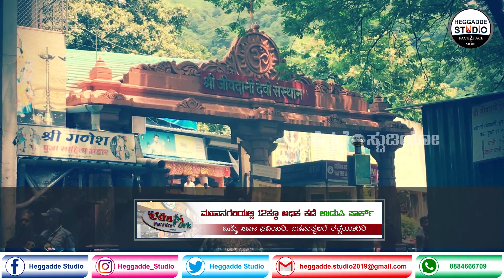Jivdani Devi Mandir Virar | Jivdani Mata Temple Mumbai | Heggadde Studio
The temple is on the hill, almost 1500 ft from the sea-level. The Goddess rests in a temple situated about 1250 steps above the ground on a hill that forms a part of the Satpura Range in Virar, a northern Mumbai suburb, about 60 km away from Mumbai. The hill offers a very picturesque view of Virar and its vicinity. During the nine days of the Navratri festival many followers visit the shrine, and devotees also tend to visit on Tuesdays and Sundays.

The name Virar comes from Eka-viraa. Just as Tunga Parvat becomes "Tunga-ar", similarly "Vira" becomes "Vira-ar".There is a huge temple of Eka-vira Devi on the banks of Vaitarna River at the foot hills of Tunga Parvat, (this is now totally broken by the continuous raids of Mohamedeans and Portuguese in last 400 years), where people used to conclude their "Shurpaaraka Yatra", as described in the Puranas and local legends. There is a huge tank here dedicated to Eka veera Devi called "Viraar Tirtha", i.e. "Eka- Viraa Tirtha". Even today, on the west banks of Viraar Tirtha, one finds a carved stone about three feet long and nine inches broad. Below that is a group of female figures of the Yoginis of Ekaveera Devi. Nearby one can find a stone with a roughly cut cow and calf (Savatsa Dhenu), a symbol of Govardhana Math which symbolizes eternity or Moksha.

Moving ahead near the foot of a knoll of rock are two cow’s feet (Go-Paad) roughly cut in rock. The legendary story of Jivdani Devi is as follows: During their forest journey, Pandavas came to Shurparaka. They visited the holy temple of Vimaleshwar consecrated by Lord Parashuram and on their journey to Prabhas halted on the banks of Vaitarni river. There they worshipped the Bhagavati Ekaveera on the banks of Viraar Tirtha and seeing the serenity and lofty nature decided to carve caves in the nearby mountains. They did so on the hills nearby and installed and worshipped the Yoga Linga of Ekaveera devi in one of the caves. They called her Bhagavati Jeevadhani (That is Goddess, who is the real wealth of life). Doing so Pandavas also made a set of small caves now known as "Pandav Dongri" about a mile from Shirgaon for the hermits. Many yogis used to stay in Pandav Dongri and have darshan of Jeevdhani Devi.